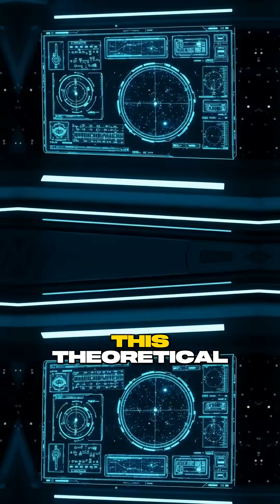Unlock the Secrets of Quantum Space Travel!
Ever thought about how we could reach distant stars in just a few years? 🚀

✨Discover the revolutionary concept of quantum energy drives and let your imagination soar!

Comment where you'd travel first with this futuristic tech!

Ever  wondered how we could travel to distant stars in a fraction of the  time? Let me introduce you to the mind-bending concept of quantum energy  drives!  Imagine a spaceship that doesn't need traditional fuel, but instead  harnesses the weird and wonderful properties of quantum mechanics. This  theoretical propulsion system would tap into something called zero-point  energy, the lowest possible energy that exists in space!  Here's where it gets crazy: quantum energy drives would manipulate the  fabric of space-time itself! They would create a bubble of warped space  around the spacecraft, contracting space in front and expanding it  behind, essentially surfing through the universe on a wave of quantum  fluctuations.  Unlike conventional rockets that push against matter to move forward,  quantum drives would exploit the strange phenomenon of quantum  tunneling, allowing particles to pass through barriers that should be  impossible to cross!  Scientists believe this technology could potentially achieve speeds  close to light speed, turning journeys that would take thousands of  years into trips lasting just months or years. A trip to Alpha Centauri?  Just 4 years instead of 100,000!  The best part? This isn't just science fiction! NASA and other space  agencies are actively researching quantum propulsion concepts, though  we're still decades away from making it reality.  Drop a comment with where you'd travel first if you had a quantum drive  spacecraft! Follow for more mind-blowing space facts!